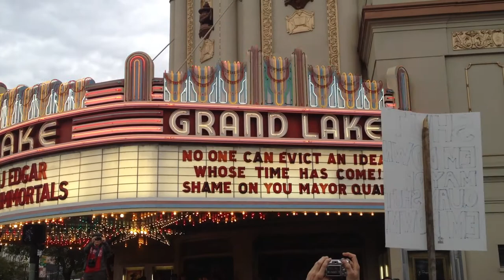Occupy Oakland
The closing of the port of Oakland followed by a public school closing protest and the occupation of 19th and Telegraph.